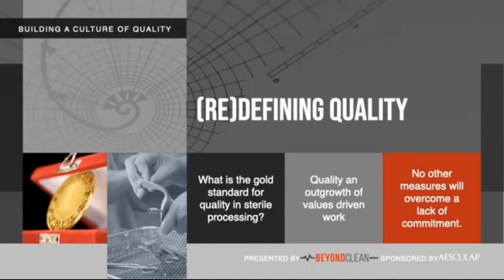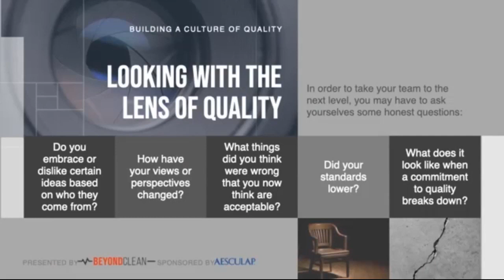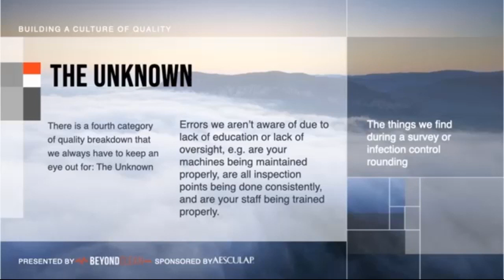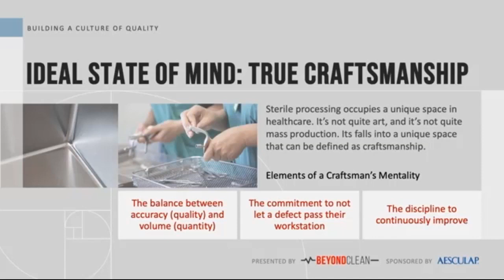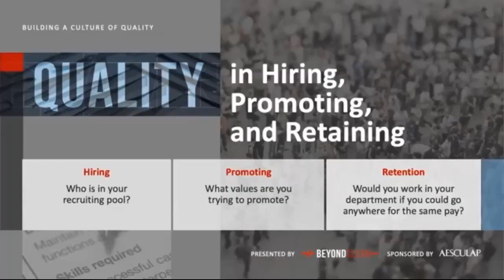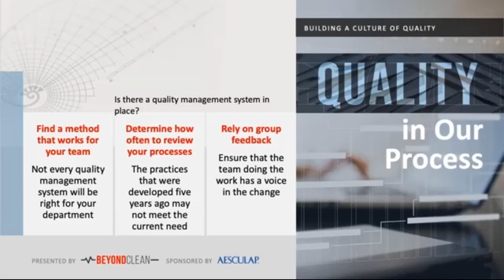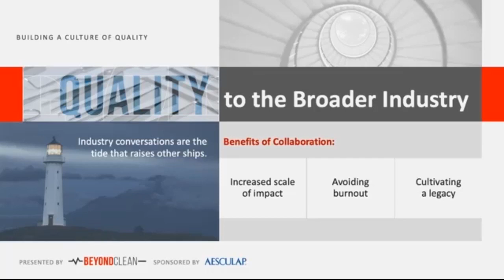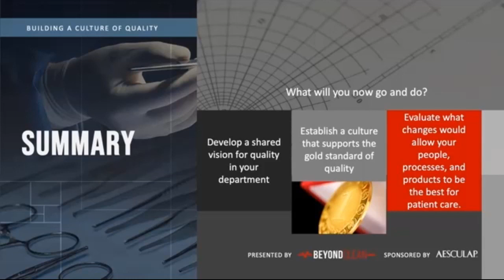1 CE | Building a Culture of Quality: The Dreamwork and Teamwork of Data | Bobby Parker | SP 3D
As Sterile Processing professionals, we know good enough is never good enough. Every technician, department educator, and leader should strive to produce the safest surgical instrument possible, every instrument, every time. But doesn't it also take teamwork? Join us as we explore the strategies you can use to promote collaboration and communication within your Sterile Processing team to enhance data utilization and a "teamwork" mentality. We will also identify the steps you can take today to start building an effective culture of quality in your SPD. Join the conversation to find out how you can foster a culture of excellence within your SPD team!

This session originally aired during the SP 3D: Data Driven Decisions Changing the Sterile Processing World virtual conference from August 2023. Once you complete this session, you can click here to grab your 1 CE certificate

If you want to view the full event for Nursing credit, you can register on-demand